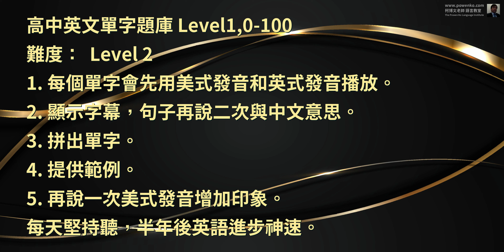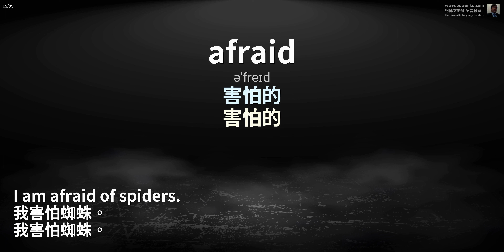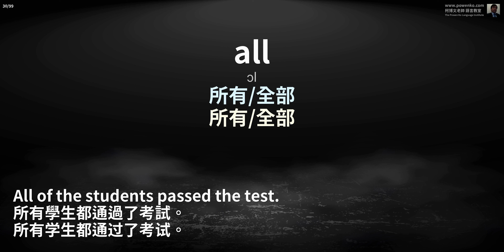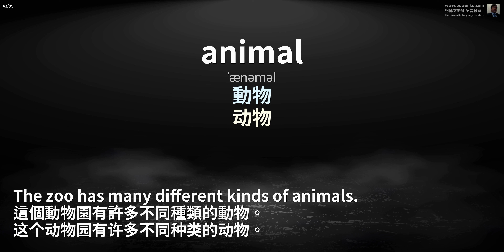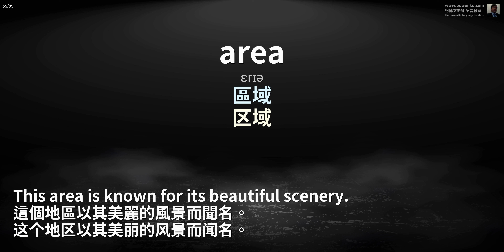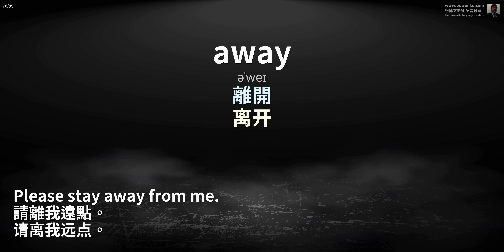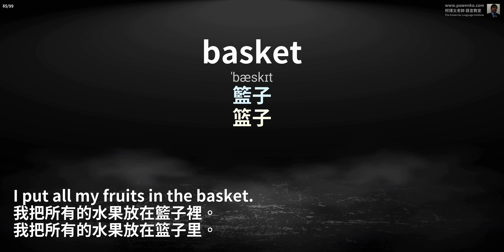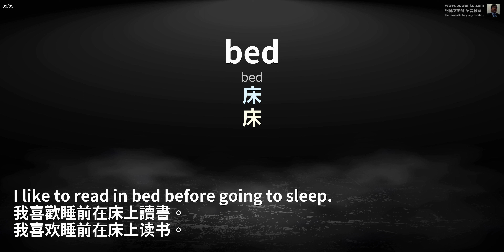1 高中英文單字題庫 Level 1 0-100 用聽的學英文「柯博文老師語言教室」16:9 高中考試 大學考試 生活 新聞 報紙 會話 練習英語聽力